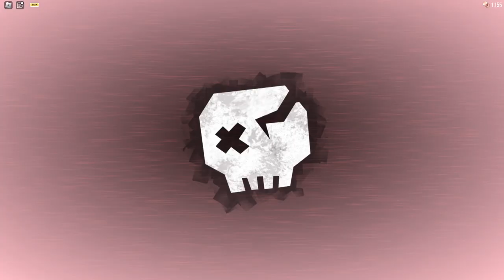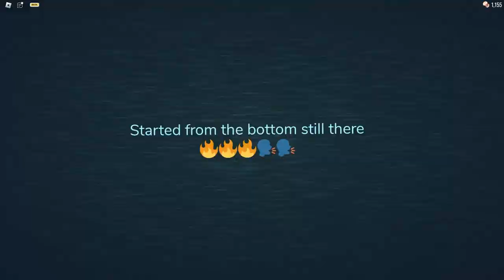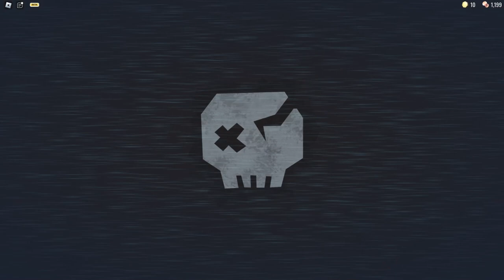Felix wird… | Roblox Doors Ultra Hard Mode deutsch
Schaffen wir Tür 100, erwischt uns vorher Jeff oder besiegen wir Jeff the Killer?

@NichtFelix, @ViktorHolzer, @LPlay2 und ich spielen den neuen April Fools Ultra Hard Mode in Roblox Doors.

–              ↓ *LINKS* ↓                   –

–               ↓ *TAGS* ↓                   –